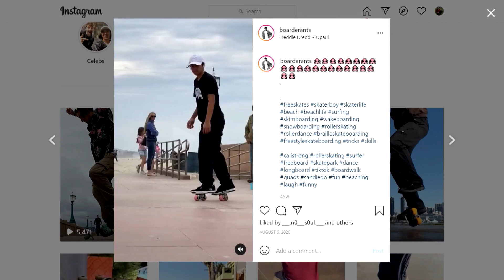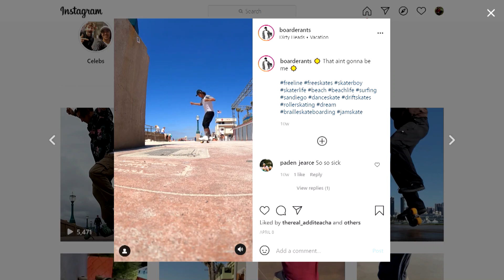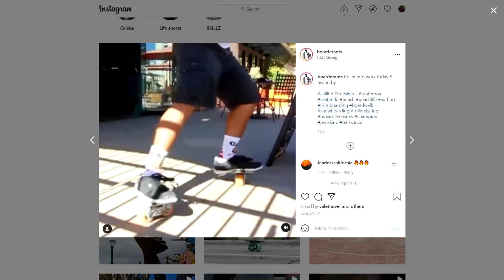San Diego man is all smiles 'skating' through life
Lance Lynn is a professional free skater spreading joy along San Diego's embarcadero. MORE